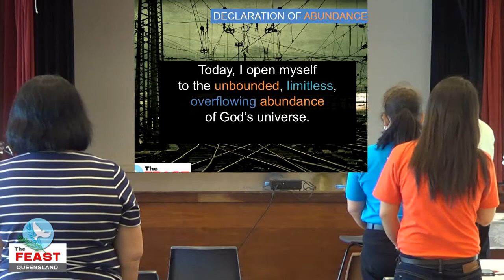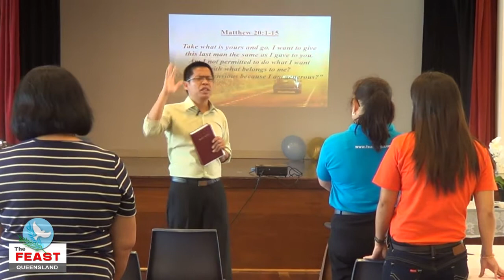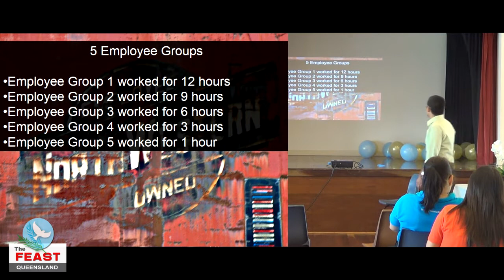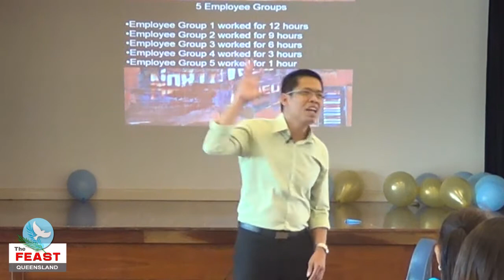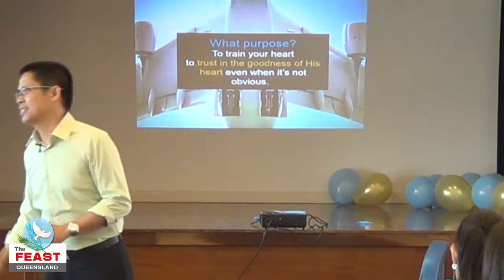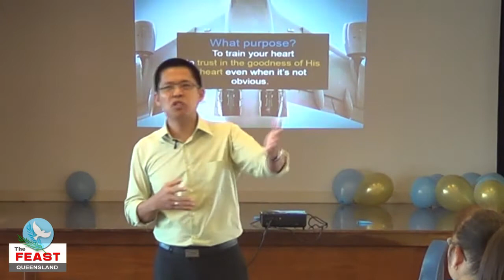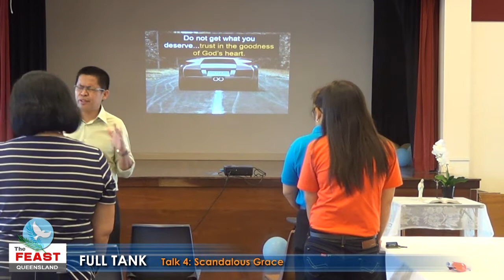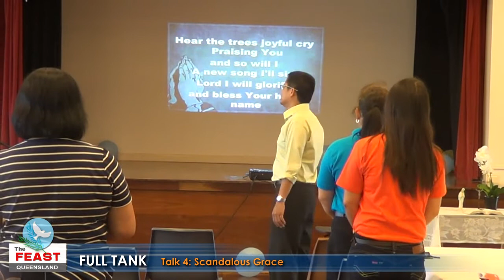FULL TANK - Talk 4: Scandalous Grace (Emer Domingo)